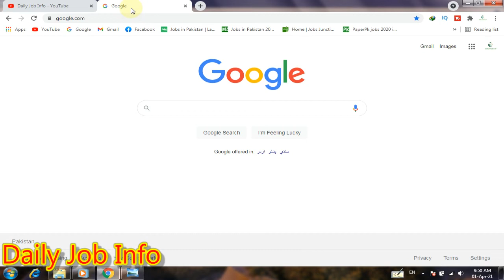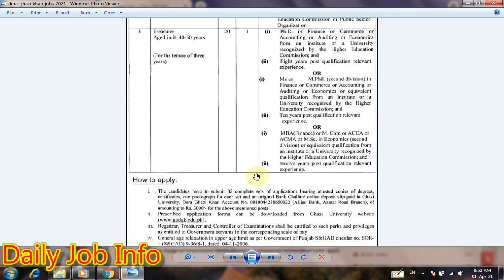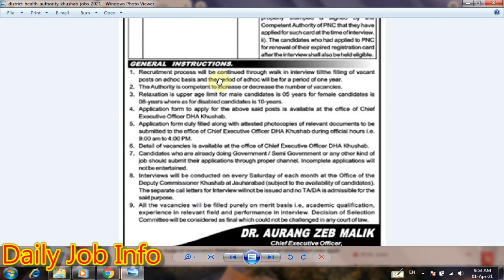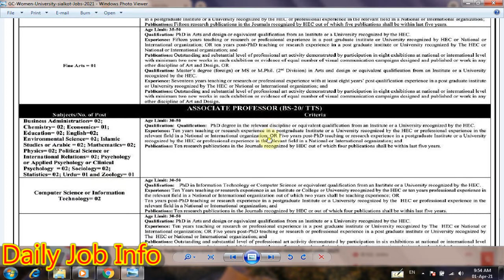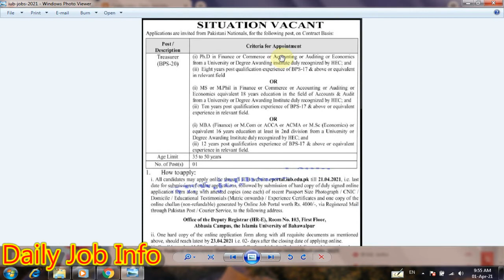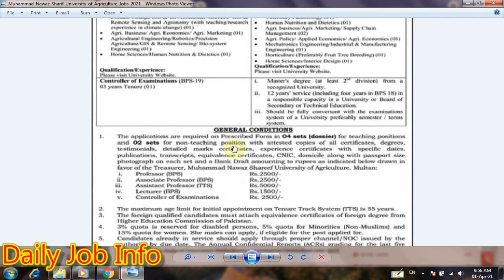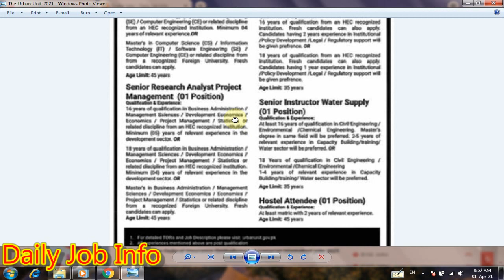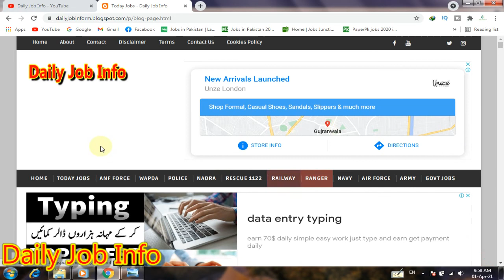Latest Jobs in Punjab Pakistan 2021 | Government Jobs 2021 Punjab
Dear Friends

Apply link

Advertisement link

Government Jobs April 2021 Pakistan

All Pakistan Jobs Government 2021

Today New Jobs in Pakistan 2021

All New Govt Jobs in Pakistan 2021

Latest Government Job Vacancy 2021 in Pakistan

New Govt Jobs in Pakistan 2021

Latest Govt Jobs 2021 in Pakistan

Government Jobs 2021 Today